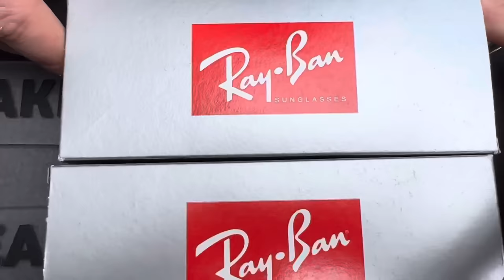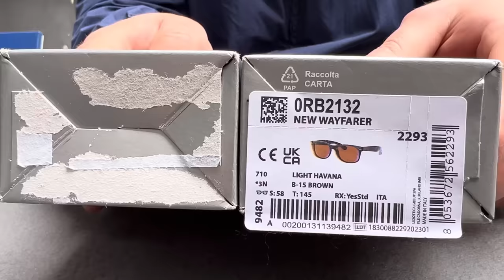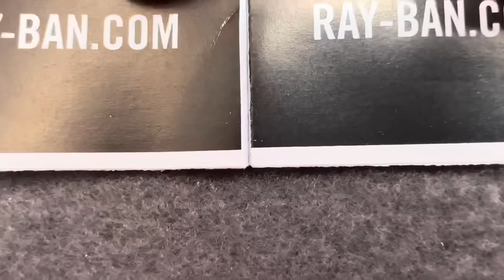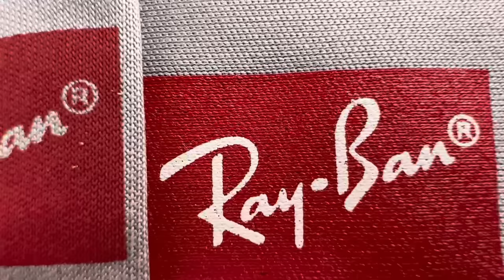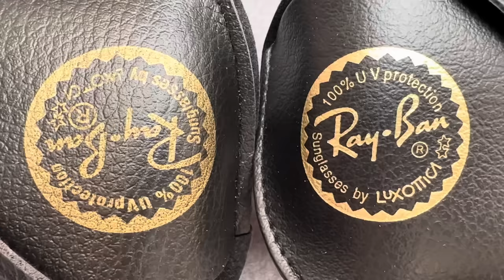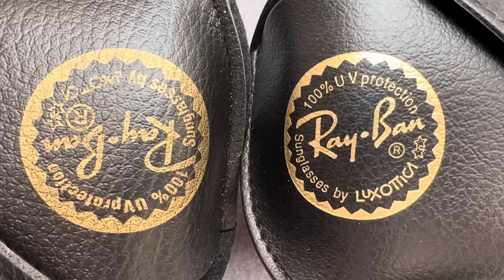Fake vs Real Ray Ban New Wayfarer Sunglasses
Fake vs Real Ray Ban Wayfarer Sunglasses

How to spot fake Ray Ban Wayfarer sunglasses

Original Ray Ban Wayfarer glasses cost 180 euros, the price of fakes is between 30 - 100 euros.

The original cardboard box has a removable side label that shows more details... including a serial number... this safety element must be found on the inner side of the glasses, if this safety element is not fulfilled, then you will surely face some fake Ray Ban Wayfarer sunglasses.

The leather case of the glasses differs by - the logo on the right side of the original is a much lighter yellow color, compared to the fake one, which has a dark yellow color ... see in the video.

  - the R sign, the fake one is bigger, compared to the original one which is smaller.

  - The push button to open the case has a larger RAY BAN text on the fake, compared to the original one which is smaller... more if we turn the button... inside... on the original it is framed in 4 star points , compared to the original one that does not present these aspects.

Dust cloth for wiping the glasses the original is bigger, the fake is smaller... see in the video... also carefully inspect the logo on the lower right... the original is red , compared to the fake one which has a darker red on the skin... see in the video.

Carefully inspect the text on the top left RAY BAN, it must be perfect, without deletions or extra material... see in the video.

Original Ray Ban Wayfarer sunglasses come with a removable strap on the right side... this one is different, the fake one is rectangular and shows the side logo in red gray color, compared to the original one which is round at the top ... and presents the text with a golden black color... see in the video.

The inside of the fake right arm of the glasses shows the text RB NEW WAYFARER, compared to the original one which also shows the color code, cm ... 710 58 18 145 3N.